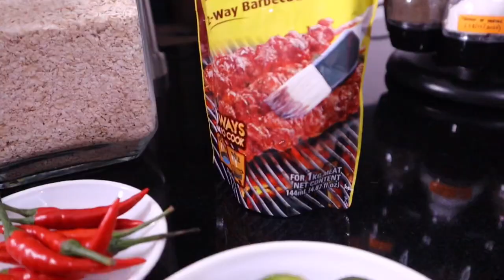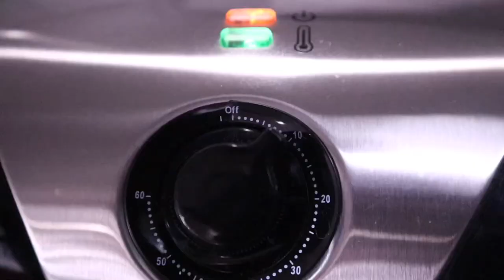How to Cook Chicken Barbecue Using an Air Fryer | EASY AIR FRYER RECIPE | Jean's Vlogs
I have not been in front of the camera in a while... Hello everyone!

For today's video, I will share with my easy and simple recipe on how I made chicken barbecue using an air fryer. To make the barbecue tastier, I also made a delicious and spicy sauce.

Ingredients:
-For the Chicken Barbecue
1 whole chicken, chopped, excluding the breast part
1 pack Datu Puti barbecue marinade

-For the Spicy Sauce
Knorr Seasoning
Lemon Lime (Kalamansi)
Cayenne Pepper (siling labuyo)

-For the chicken oil
oil drips from the air fryer
anatto seeds (atsuete)

Directions:
-Marinate the chicken for at least 30 minutes. It is best to marinate it overnight for best results.
-Preheat the air fryer at 180C for 10 minutes.
-Cook the chicken for 30 minutes, but flip the chicken at 15 minutes to ensure an even cooking.
-Serve.